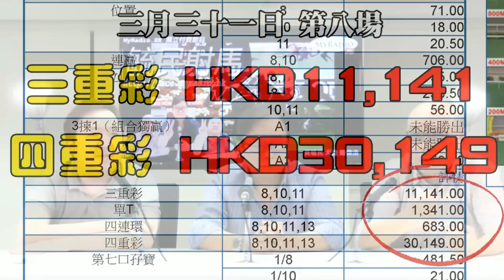黃毓民 毓民踩場 190829 ep1119 p1 of 4 泛民至今仍姑息湯十一 不肯説出他的醜聞